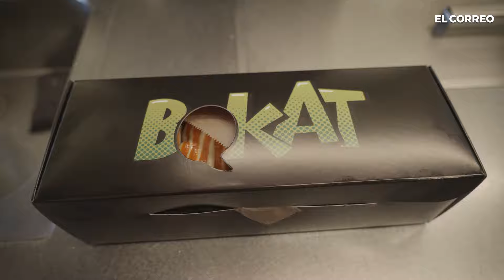El bocata de alta cocina que Fernando Canales ha creado para animar al Athletic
🌮 El chef Fernando Canales y su equipo han diseñado un bocata especial para los athleticzales. Estará a la venta el día de la final de Copa y los días que juegue el Athletic, y se podrá adquirir con bebida por 13 euros en el local Bokat de la calle Henao

💾 Guárdate este vídeo para los días de partido